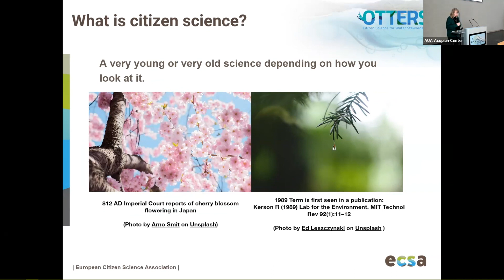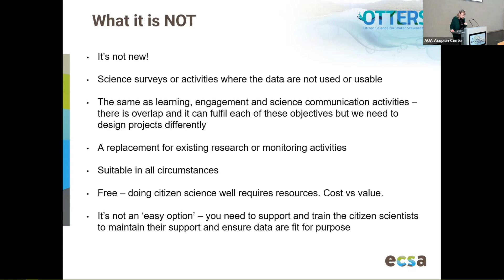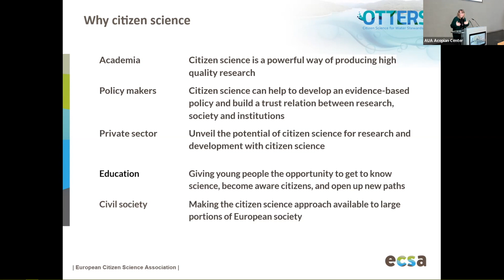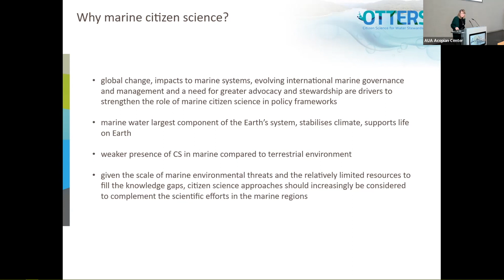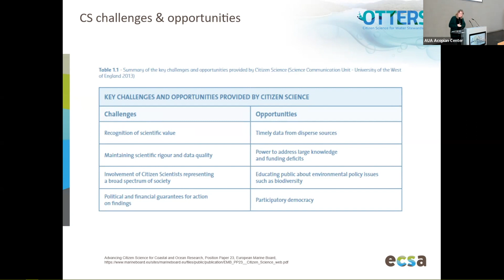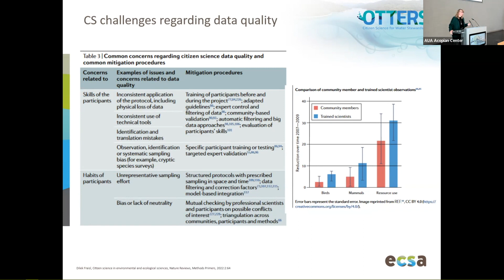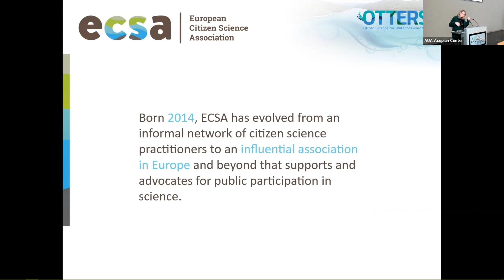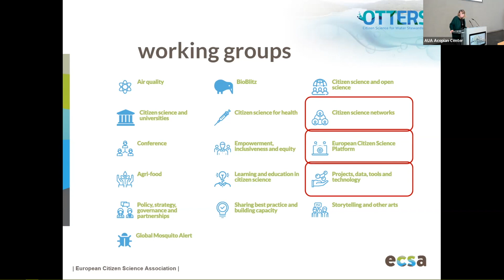OTTERS Project Kickoff Meeting: Franziska Stressmann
OTTERS partner Franziska Stressmann of the European Citizen Science Association presents her plan for the standardisation of protocols and methods for water-related citizen science, at the  Project Kickoff Meeting (KoM) 2023 in Berlin.

This will include guidelines to enable and accelerate co-creation of standards for citizen science protocols and methods, particularly in marine and freshwater domains to be tied to European Marine Observation and Data Network and to the Digital Twin of the Oceans.